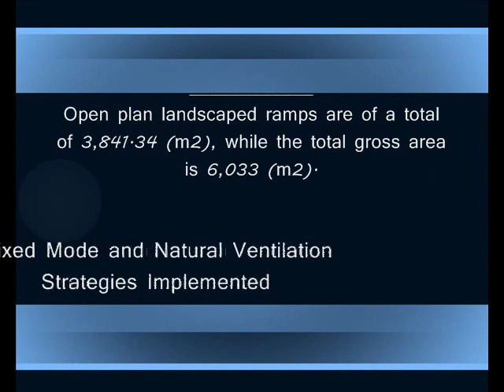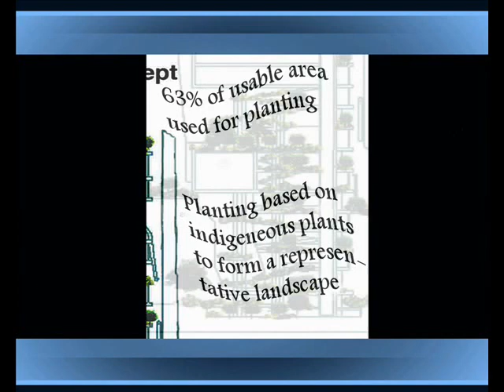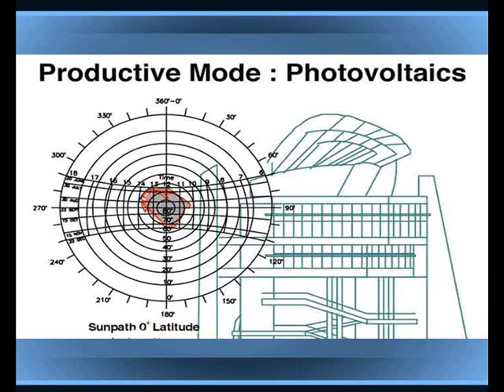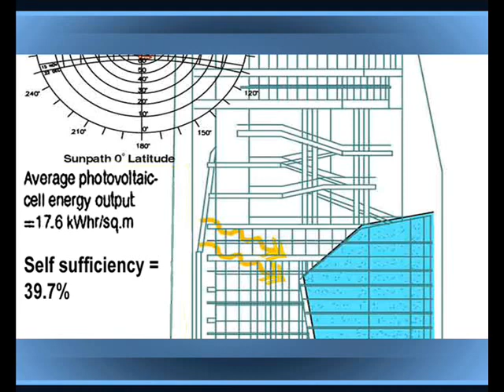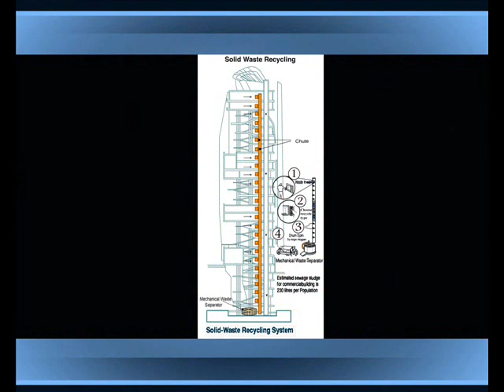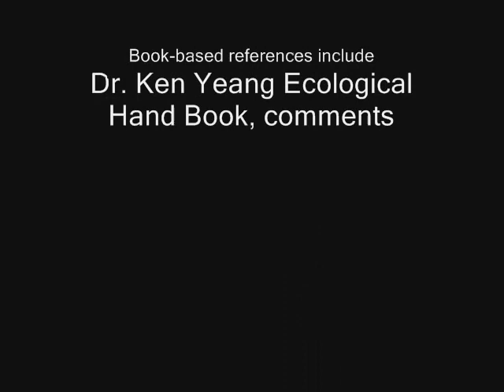EDITT Tower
Research on the Ecological Design In The Tropics (EDITT) Tower in Singapore by Dr. Ken Yeang. Investigating how is achieves self-sufficiency in numerous ways, such as with renewable energy, vegetation terraces and mixed mode ventilation